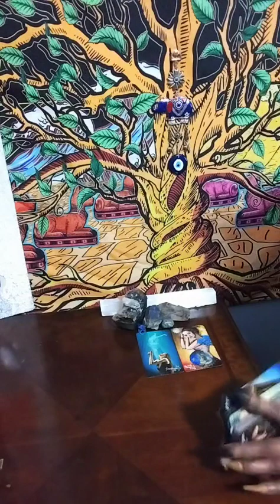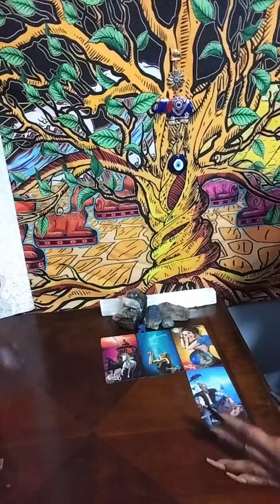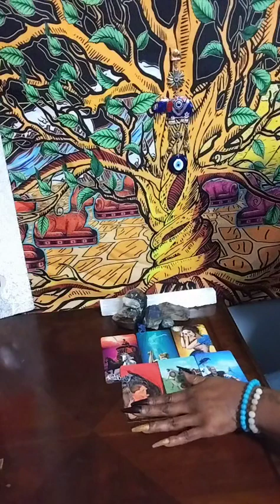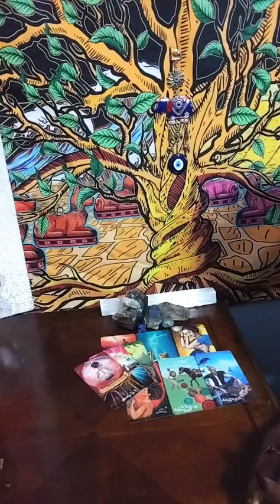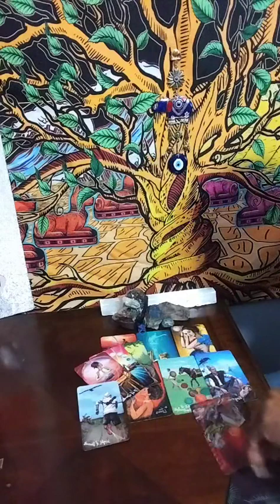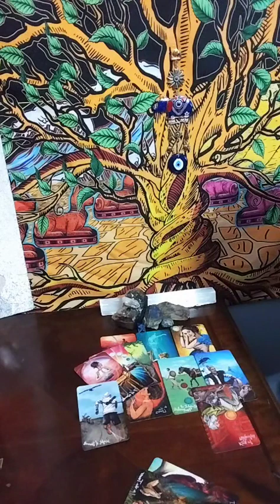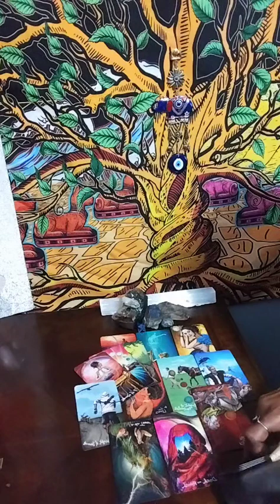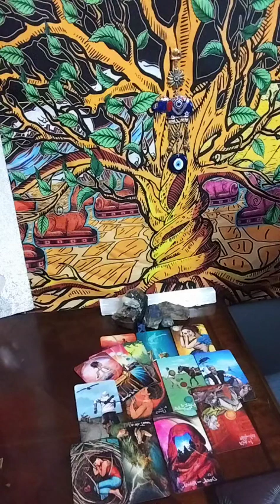Timeless Messages 🔮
1 question $33.33
2 questions $44.44

readings $77.77

To book a reading:
2. I will contact you for readings allow 4-24 Hrs turn around time after payment received for each reading.